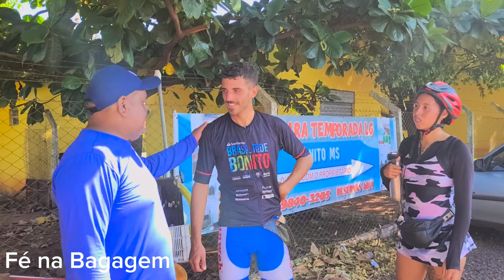Encontrando amigos Argentinos . Nicolas e Brisa , eles pedalam a 5 anos...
Nicolas e Brisa dos Argentinos Cicloviajantes que encontramos nas estradas do nosso Brasil...